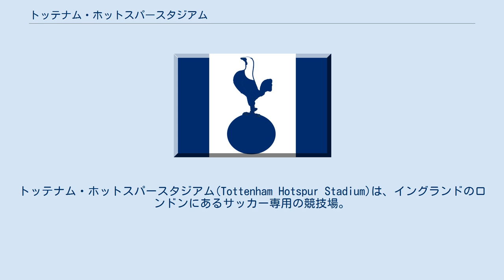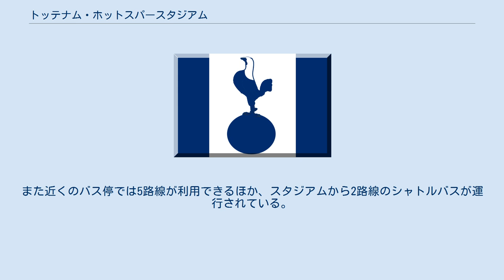トッテナム・ホットスパースタジアム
トッテナム・ホットスパーFC
トッテナム・ホットスパースタジアム(Tottenham Hotspur Stadium)は、イングランドのロンドンにあるサッカー専用の競技場。
プレミアリーグに所属するトッテナム・ホットスパーFCのホームスタジアムである。
 収容人数は、公式ページによると62,850人となっている。
 一番の目玉となるのはプレーヤーズトンネルにほど近い年間9,000ポンド（約127万円）の特別シートで、このエリアにはガラス張りのビューイングエリアも兼ね備えられ、選手たちがピッチに入場する際に通過するトンネル、プレーヤーズトンネルを見ることもでき、普段は見ることのできない選手たちの試合前、試合後の様子まで間近で感じることができる。
さらにミシュラン星付きレストランの食事付き。
1試合だと339ポンド（約48,000円）。
さらにビール醸造所とベーカリーが設けられ、年間およそ100万杯のクラフトビールが造られる予定。
 当初は2018-19シーズンから使用予定であったが、テスト段階における安全上の問題から延期となった。
クラブショップが2018年10月23日に先行して開業。
スタジアムは2019年3月24日のU-18サウサンプトン戦、同30日のインテル・ミラノとのレジェンドマッチを経て、4月3日にクリスタル・パレス相手のリーグ戦で初めてトップチームの試合に使用された。
当スタジアムにおける初ゴールはジェーニール・ベネット、トップチーム戦における初ゴールはソン・フンミン。
 最寄りは約200m離れたロンドン・オーバーグラウンドのホワイト・ハート・レーン駅であるが、ロンドン地下鉄やナショナル・レールの駅も利用可能。
また近くのバス停では5路線が利用できるほか、スタジアムから2路線のシャトルバスが運行されている。